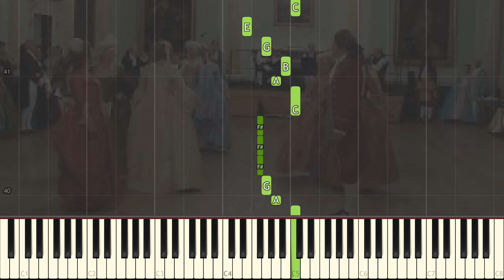Menuet - L. Boccherini